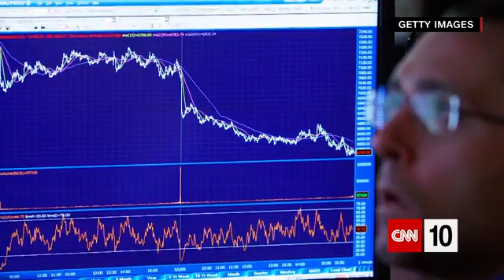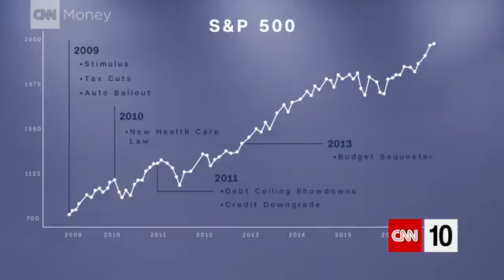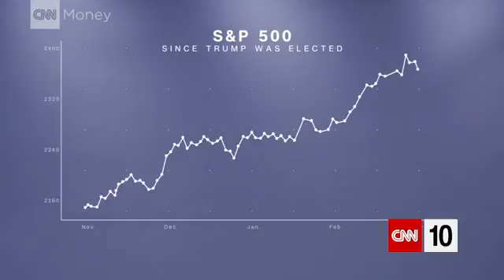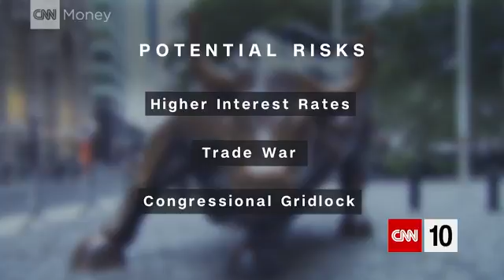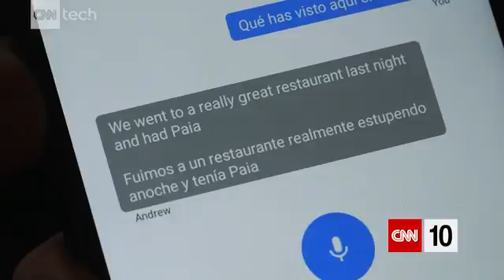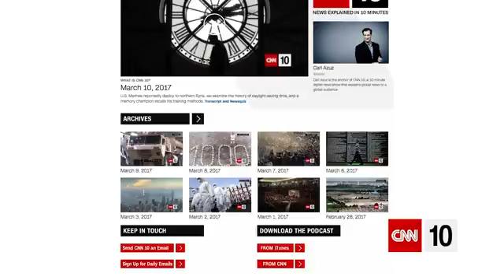ten 0313b cnn ios 1240